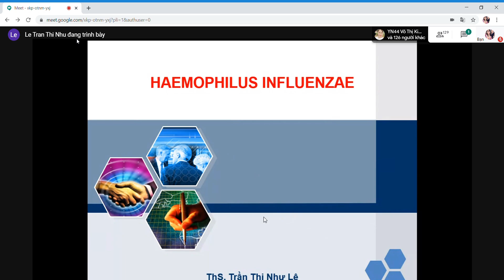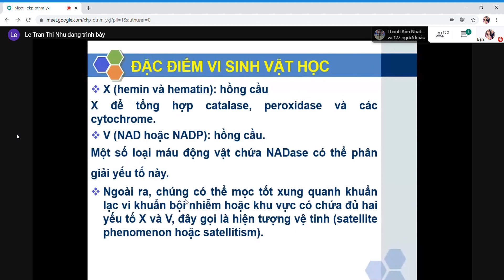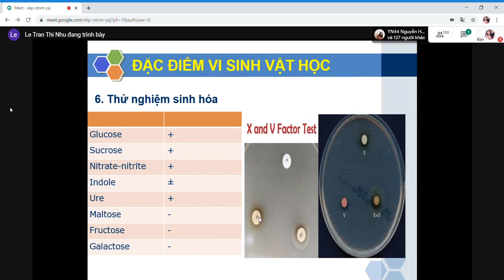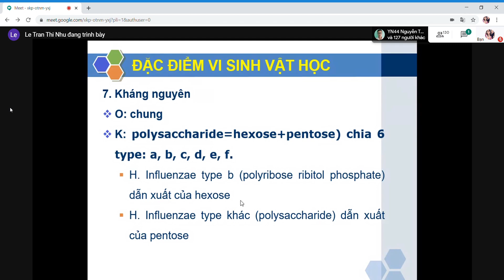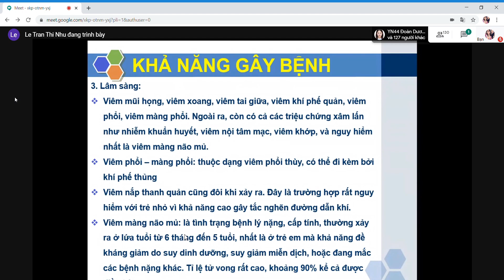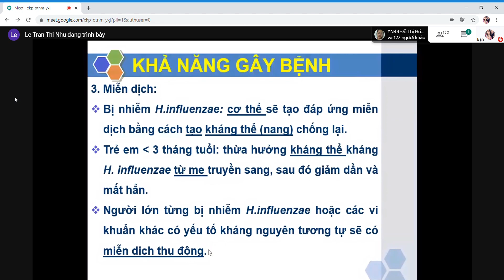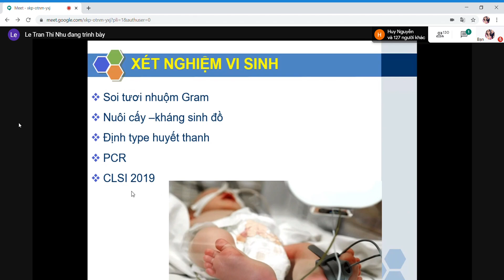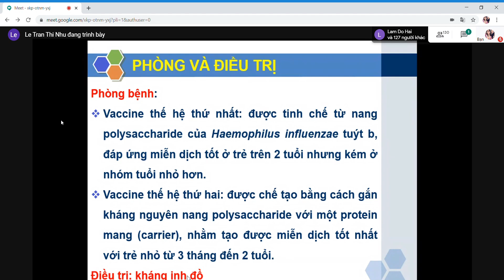Vi khuẩn Haemophilus influenzae-CTUMP